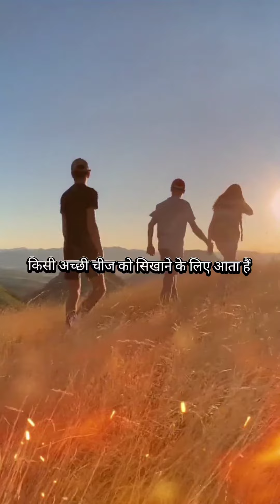and subscribeme jai shree ram 🙏🙏🙏🙏🙏🙏🙏🙏🙏🚩🚩🚩🚩🚩🚩🚩🚩🚩🚩🚩🚩🚩🚩🚩🚩🚩🚩